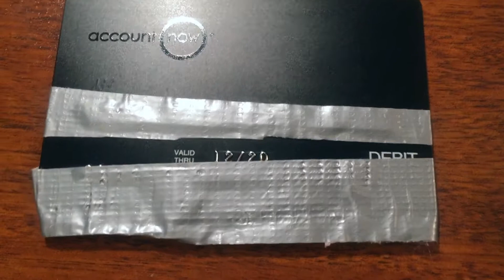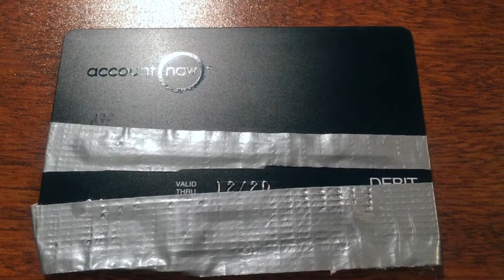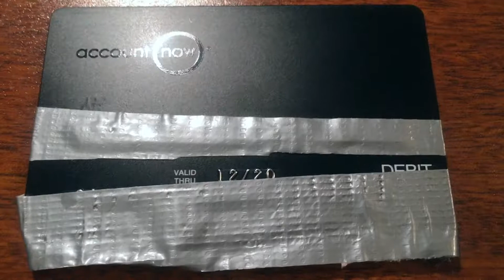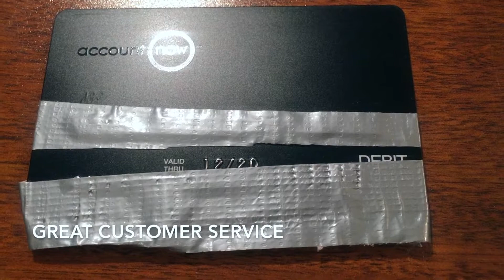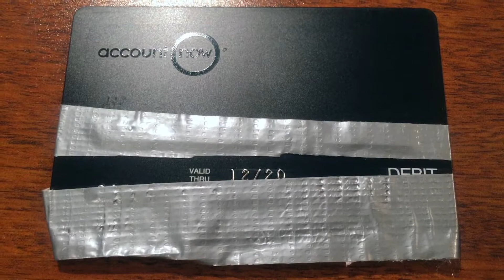✅ Account Now Bank Prepaid Visa Debit Card Review 🔴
About this product:

Account Now Bank Prepaid Visa Debit Card

Achieve financial freedom with an AccountNow Gold Visa Prepaid Card. An AccountNow Prepaid Card account can help to manage your money safer, easier, and cheaper. Learn about the other benefits of having an AccountNow Prepaid Card account.

A great alternative to a checking account.
AccountNow Gold Visa Prepaid Card work similar to an online checking account.
Our prepaid cards have the word "DEBIT" on the card and work in a manner similar to a bank-issued debit card from a traditional checking account. Not only can you make purchases and withdraw cash with our prepaid card, but you never have to worry about overdraft fees because you control your spending by how much you load.

Saves you money.
Avoid check cashing fees by direct deposit of your payroll of benefits check onto the AccountNow Gold Visa Prepaid Card. There's no charge for doing direct deposit, so you'll never have to pay to cash your payroll or benefits check when you use our direct deposit service.
There is no risk of late or overdraft fees. No need to pay for postage or money orders when you use our easy Online Bill Pay Service.

Safer than cash.
Your AccountNow Gold Visa Prepaid Card is protected against fraud with the Visa Zero Liability policy**, conditions and exceptions apply (see Cardholder Agreement). This can protect you from unauthorized charges made to your prepaid card in case your card is lost or stolen.
Keep your money safe in a prepaid card account instead of carrying it around in cash. Your deposits are FDIC insured through the issuing bank.

Everyone is accepted.
No credit check. If you have bad credit history or no credit at all you can still get an AccountNow Prepaid Card because we don’t do a credit bureau check to issue a card. Even if your banking history isn’t great or you are on ChexSystems, you are still eligible to get one of our prepaid cards.